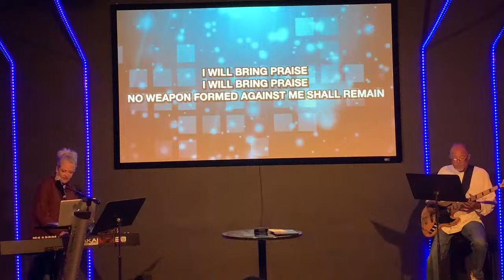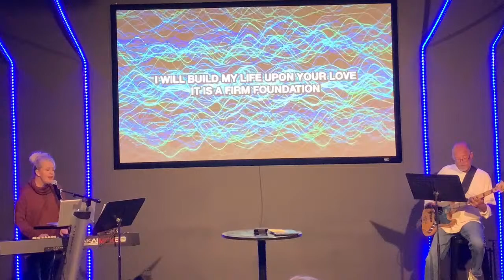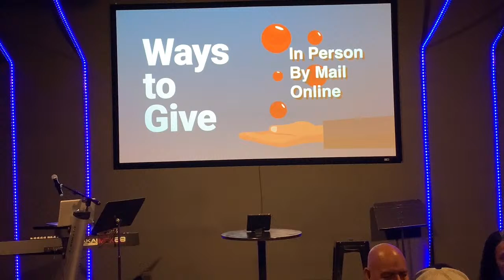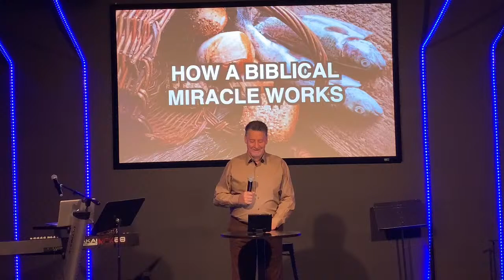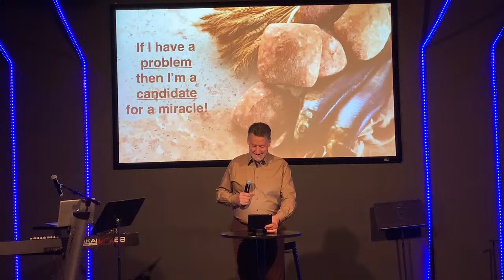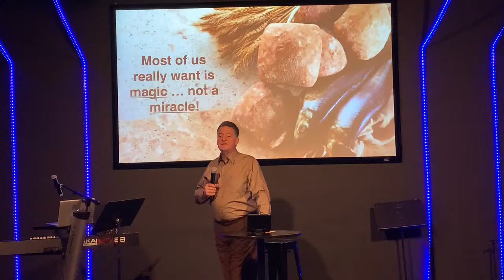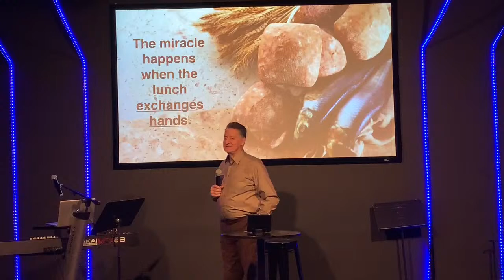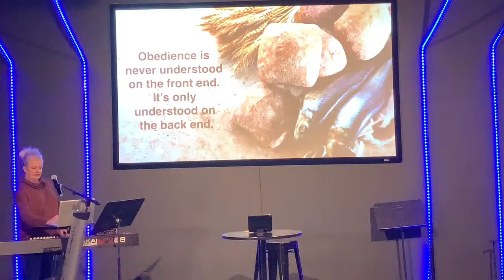Sunday, November 26, 2023